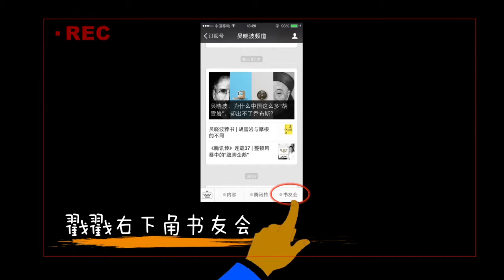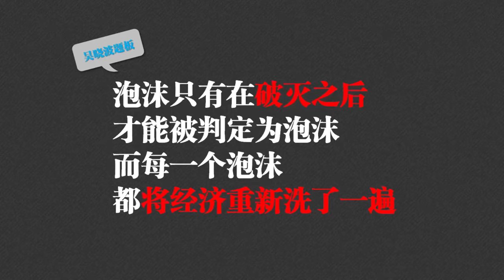【吴晓波频道】第33期 | 2015如何不让钱包瘪下去